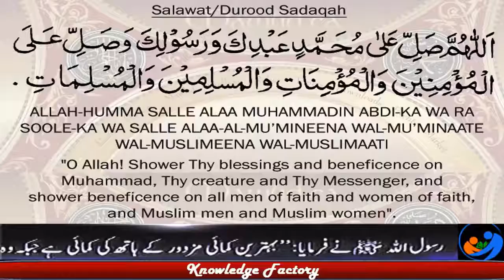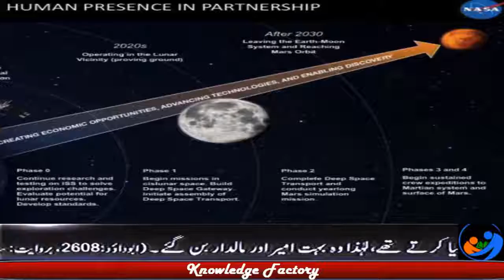Nasa Mission To Mars Urdu Informations Mars Mission 2020